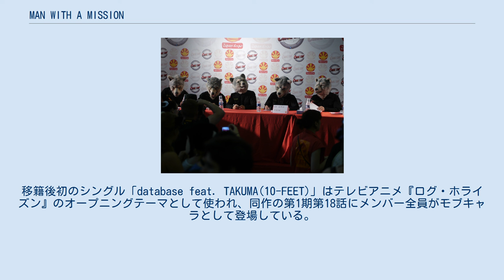MAN WITH A MISSION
トライストーン・エンタテイメント
MAN WITH A MISSION（マン・ウィズ・ア・ミッション）は、日本の5人組ロックバンドである。
所属レーベルはソニー・ミュージックレコーズ。
所属芸能事務所はFYD。
頭はオオカミ、身体は人間という外見の究極の生命体5人で構成されるという設定である。
バンド名は英語で「使命を持った男」という意味で、MWAMやマンウィズなどの略称で呼ばれる。
また、その外見からオオカミバンドと俗称される事もある。
 公式設定としては、19XX年、地球が度重なる戦禍に見舞われていた時代、エレクトリックレディーランドと呼ばれる地球の最果てで、天才生物学者であるジミー・ヘンドリックスによるマッドサイエンスの結果生まれた生命体とされる。
ジミー自身はギターを趣味としていたことで、音楽の能力がプログラミングされた。
超人的な肉体と頭脳を持つため、アドルフ・ヒトラー、ヨシフ・スターリンと言った権力者から、ギレン・ザビに至るまで利用されることとなり、罪の意識に苛まれたジミーは誰の手にも渡らせぬよう、命と引き換えに南極の氷河の中に氷漬けにした。
 凍結中は、オオカミならではの発達した聴覚で世界中の様々な音楽を聴いていたが、1997年に開催されたAIR JAMで演奏された音を聴いたことをきっかけに、音楽で何か世界を変えられないかと音楽活動を志すようになる。
以後凍結状態が続いていたが、2010年になり、地球温暖化の影響で氷が融けてしまったために復活し、バンド活動を開始した。
 バンド自体の結成時期は公表されていない。
また、メンバーの年齢や国籍も非公開となっている。
楽曲制作において、ギターのJean-Ken JohnnyとベースのKamikaze Boyが主に作詞を手掛けている。
作曲は、Jean-Ken JohnnyとKamikaze Boyによってコード進行やリズムパターンとイメージが骨組みとして決定され、その後各パートごとの詳細なアレンジをメンバー全員で話し合いながら作り上げていく手法を取っている。
Jean-Ken Johnnyがバースを歌い、Tokyo Tanakaがサビを歌う楽曲構成が大半を占める。
 ライブでの登場SEにはバッド・レリジョンの「Man With A Mission」という自身のバンド名と同名の楽曲を使用している。
なお、該当曲が収録されているアルバム「Recipe For Hate」のジャケットにはMWAMのメンバーと同じく頭が狼になっている人物が2人描かれている。
 メンバーの中ではJean-Ken Johnnyのみが唯一日本語を操れる設定だが、Tokyo Tanakaはボーカルを担当し歌唱しているほか、Kamikaze Boyはコーラスを担当し、日本語と英語を使用して歌詞を書いていたり、Spear Ribがインタビューに日本語で回答しているなど、発音自体は出来ないが理解はしている模様。
また、「database feat. TAKUMA（10-FEET）」のライナーノーツではKamikaze Boyも喋れることが明らかになっている。
なお、彼等の言葉は、固有名詞など一部の例外を除いて平仮名を使わず、かな文字は片仮名で統一するのが公式の表記となっている。
文字数が多い場合は平仮名を使った表記にされることもあるが、これは「翻訳」と称されている。
『月刊GiGS』（シンコーミュージック・エンタテイメント）では2012年8月号から編集部が独自に用意したという「マンウィズ変換器」が導入され、これによって「翻訳」されているが、この変換器はたびたび壊れており、その度に片仮名表記に戻っている。
ドキュメンタリー映画『MAN WITH A MISSION THE MOVIE -TRACE the HISTORY-』では自動翻訳機「ガウリンガル」が登場し、Jean-Ken Johnny以外のメンバーも音声で発言している。
 ライブではTokyo Tanaka、Jean-Ken Johnny、Kamikaze Boyの顔は下顎が大きく開いている。
また、ライブ映像はなぜか下顎が映らないアングルで構成されている。
 Tokyo Tanaka（トーキョー...